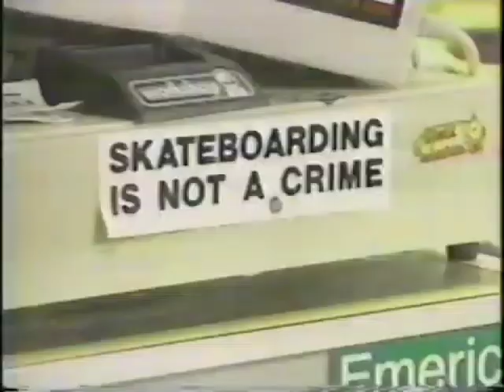ACW-TV Episode 31 5-20-2001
As seen on WACY-TV, it's Episode 31 of ACW-TV!  Several interviews from the A2NWO's Professor Roderick J. MacFahrquar, Adrian Lynch is all over the place, and the Gopher State interlopers from Midwest Pro Wrestling capture their first ACW gold (via shenanigans.)

Meet us at The Watering Hole in Howard, WI, where Matt Byron, Doug Kaufman, & Angelo Stefano have the broadcast call!

Aired 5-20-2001.  Digitized from a UPN-32 off-air VHS recording.

00:00:00 Shifty backstage promo (hey, leave the sign alone!)
00:00:37 cold open
00:01:39 Professor Roderick J. MacFahrquar interviews Ruff Ryder Rashaan
00:02:09 Adrian Lynch (w/ Alexis & the MPW crew) vs. Ruff Ryder Rashaan
00:12:10 Surfin' Bird commercial
00:12:40 ACW "breaking news" upcoming events commercial (lol, Hacksaw never came)
00:13:11 Professor interviews ACW TV champ "Kamikaze" Ken Anderson
00:14:33 Professor interviews Angelo Stefano & "The Mad Dog of War" Kujo (w/ video recap)
00:15:53 ACW TV title:  Shifty (w/ video recap) vs. "Kamikaze" Ken Anderson
00:25:48 referee down; Adrian Lynch & Alexis sneak to ringside, clock Ken w/ TV title belt, put Shifty on top for pin